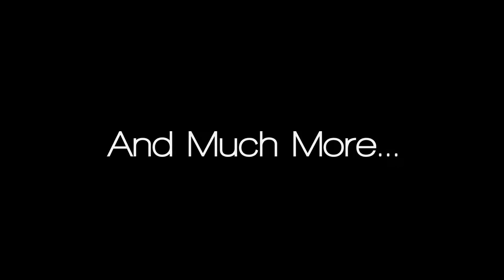No Place Like Home 2018 - Bardo Productions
No Place Like Home - A Concert Series by Bardo Productions at EXPO FIVE in Louisville, Kentucky (21+)

Our first round of artists:
The Werks
Exmag
Skydyed
Edamame
Opposite Box
Peridoni
EGi
Chachuba
Big Atomic
Funkasaurus
Jameron

3 stages, TONS of great acts, Live Painting, Craft Beer, Local Food, Workshops, Yoga, Wellness, VR... and much more.

A portion of proceeds will go to Break the Chains of Addiction LLC

Bardo Productions
Dilated Visions
Terry Harper presents
Essential Productions + more to announce on Monday